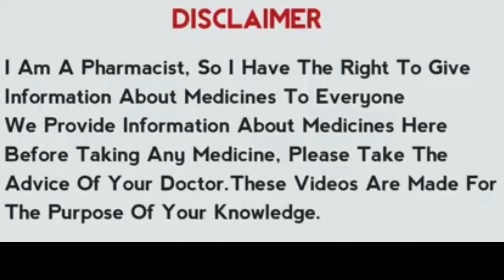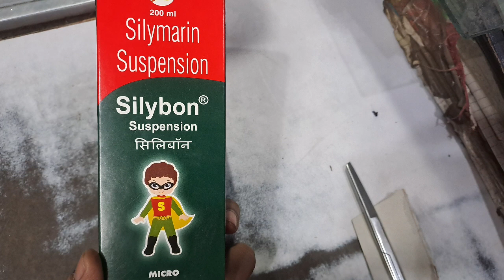शराब पीने वाले लोगों के लिए वरदान है ये | silybon syrup uses, composition, dosage, side effect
लिवर सिरोसिस, भूख ना लगना, लिवर मे सूजन  को करे बिल्कुल ठीक silybon syrup | केसे और कब इस्तमाल करे | silymarin syrup uses in hindi | silybon syrup review in Hindi